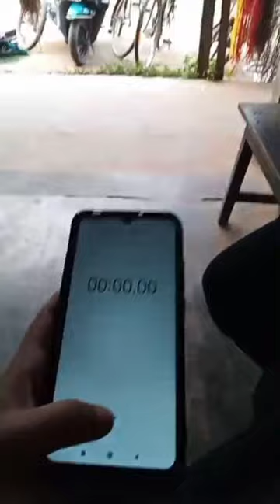ice cream challenge 🍧